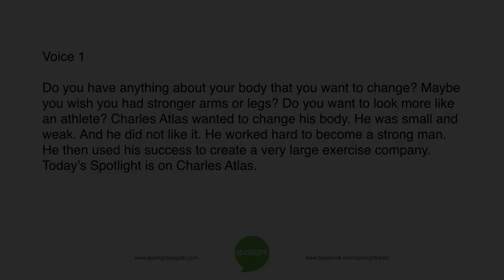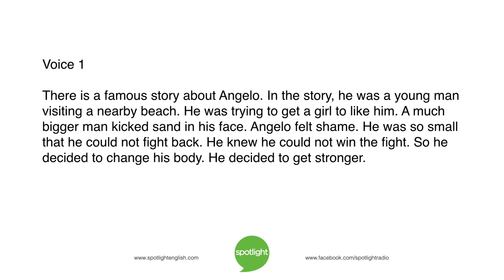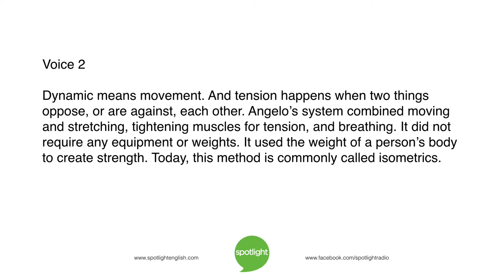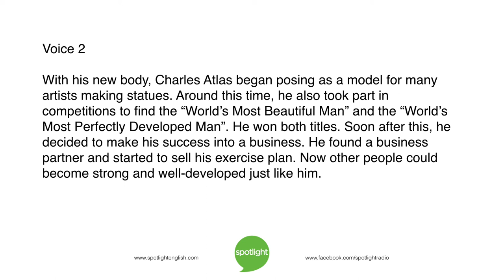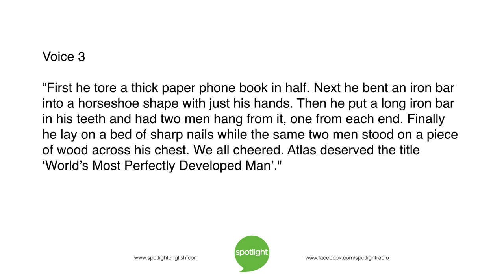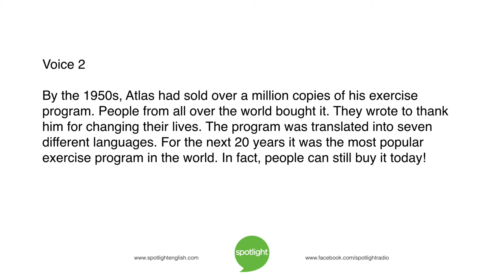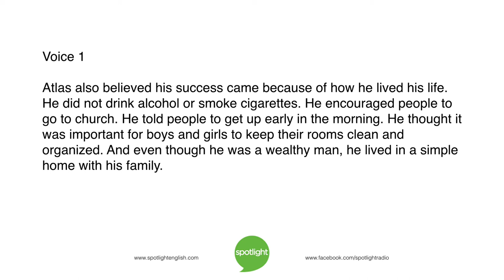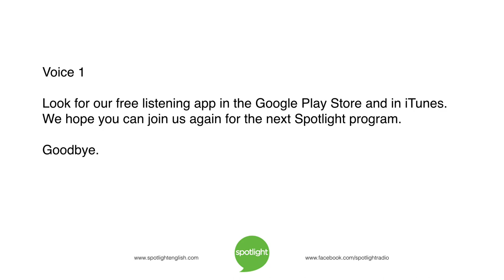Charles Atlas and the Business of Getting Strong | practice English with Spotlight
Spotlight looks at Charles Atlas. He created a body-building program that continues to be successful today.